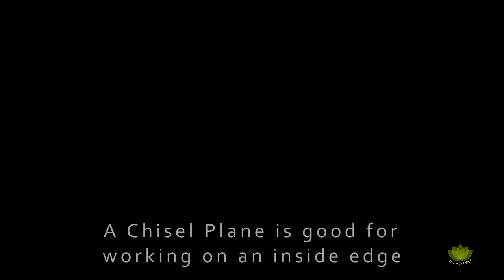Hand Made Chisel Plane Demonstration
This is a short video to demonstrate the Chisel Plane I made. I used a cheap Bench Chisel for the iron and scrap wood pieces for the body.